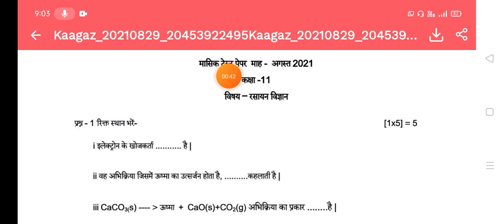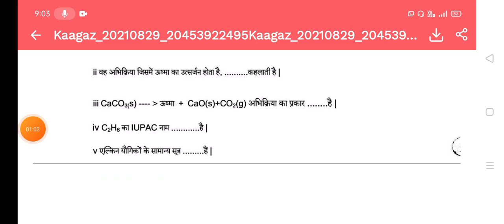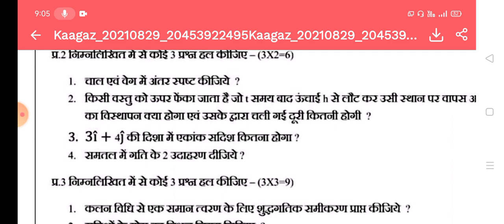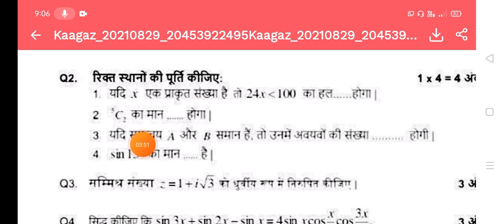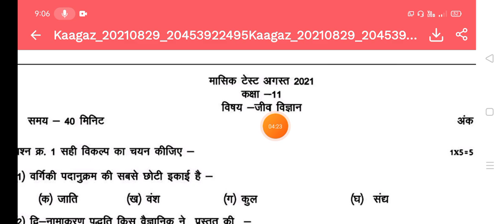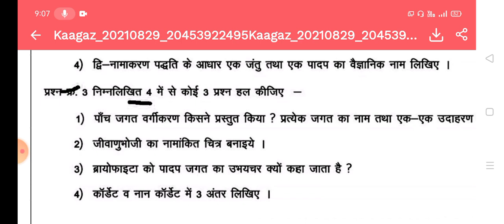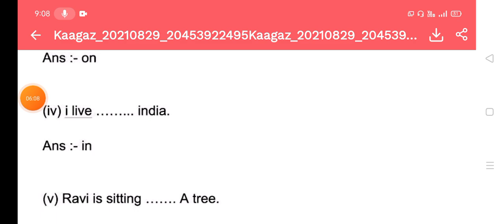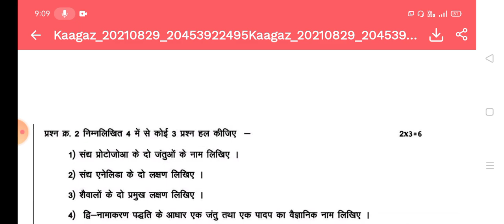Class 11th all subjects masik test paper With solution and pdf .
welcome back guys in Unique Education chhanel .

about video;

आज की इस वीडियो में हम आपको कक्षा 11वीं सभी विषय के मासिक टेस्ट पेपर सॉल्यूशन के साथ प्रोवाइड करने वाले हैं, जिसमें हम आपको physics, chemistry, biology, math, English, Hindi
सभी सब्जेक्ट के पेपर और सलूशन देंगे।

Quries Covered ;

mp board 11th English masik test solution

 11th English masik test solution

masik test solution 11th English

 English masik test solution 11th class

 English 11th class masim test solution MP Board

 mp board english 11th masik test

 kaksha 11 english masik test solution

 MP Board kaksha 11 bhi English masik test solution 2021

kaksha 11 english masik test ka solution pdf

mp board class 11 ganit maasik test solution

 pdf 11th class math maasik test solution pdf

ganit maasik test August maah

 solution mp board kaksha 11vi ganit

 maasik test solution august

August maah math maasik test solution pdf

 11th class

  11th class ganit maasik test solution  kaksha gyarahavi

ganit maasik test solution pdf

 mp board maasik test solution  math

 maasik test solution 11th class

mp board class 11 Biology maasik test solution pdf

11th class Biology maasik test solution pdf

 Biology maasik test solution 11th class MP board
11th Biology maasik test solution august month
 Biology monthly test solution
 mp board kaksha 11vi Biology maasik test solution pdf
 kaksha 11vi Biology maasik test solution MP Board Biology maasik test solution MP Board 2021
 August maah Biology maasik test solution pdf

So guys

And